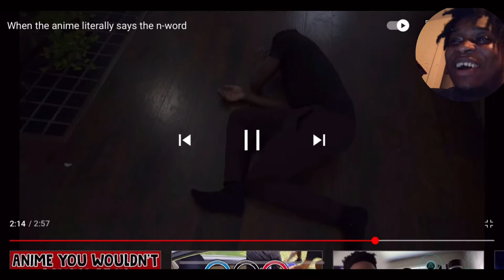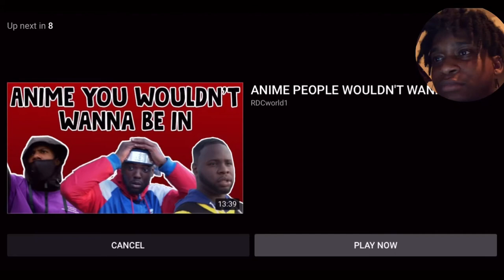When the anime literally says the n-word Reaction (Cilvanis)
Socials Twitter